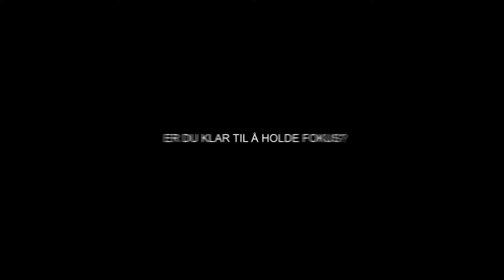Er du klar til å holde fokus?